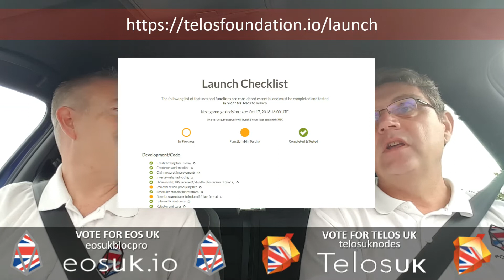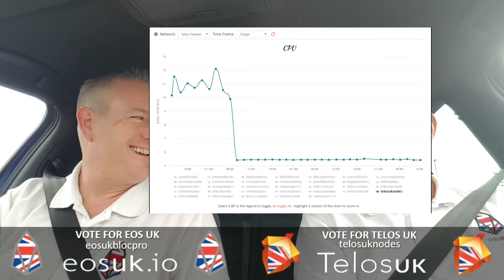Bitfinex Shuffled us and Telos Moves to Launch: Carshare #34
Your EOS UK boys are back with Carshare34! There is A LOT going on and they get each other up to speed with the latest Blockchain developments from our UK perspective.

Spoiler alert they are just driving to get Jim’s breakfast! (the Jimmy needs regular feeding, toilet breaks and being kept nice and warm for optimum performance!)

In this episode, we learn about the latest goings-on with your friendly neighbourhood Block Producer Candidates. Has Roger come down from his Blockchain Live high and his TWO, yes TWO, conversations with Dan Larimer?

The topics covered:

The last Bitfinex shuffle
Telos Crescendo!
Jim nominated for the Telos Foundation Board of Directors, Check him out
All the Telos governance documents have been completed & voted in by the community.
Telos exchange listing news: First TLOS/BTC trading pair announced by ChainRift!
Telos Public keys remaining as EOS instead of changing to TLOS
The latest instalment of ‘What Anthony did next’
Telos ‘When launch?’ We go when we are all green
EOS UK is your common sense choice Block Producer Candidate.

Your Lead Candidate Roger Davies has over 23 years of direct experience in the Internet industry so if you are wondering who to vote for EOS Block Producer, EOS UK is the common-sense-choice for your EOS Block Producer Candidate vote.

Learn how to protect your EOS investment by choosing to vote for the Block Producer candidate who is singularly focused on Block Production for the good of the network and your EOS tokens.

Based in the UK with its solid utility infrastructure and political and environmental stability EOS UK is a good choice for your vote because although it might not be offering to do anything sexy or exciting, when it comes to your money you want to take the commercial view and have level headed, experienced, business people representing your interests.

EOS UK is the official Block Producer Candidacy name of Advanta Productions Limited. Advanta is a British company registered in England & Wales at Companies House on December 7th 2004.

Advanta is 100% owned by Roger Davies and has been providing web app development and Internet Solutions for over 13 years to real-world, paying customers with very high standards. Roger has a reputation among his high worth customer base as the man who can get the job done in a professional and confidential manner.

EOS UK
C/o Advanta Productions Limited
29 Bridgford Road
Nottingham
NG2 6AU

Companies House Registration Certificate of our Primary Data Centre

Other Videos we have produced

Other Videos we have been in